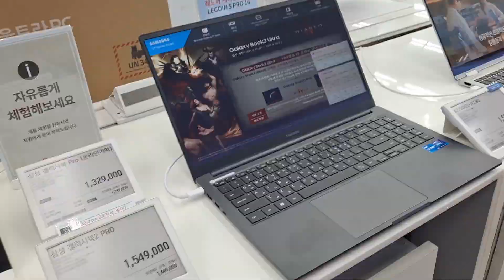lotte mart korea // lotte mart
Disclamer

lotte mart
lotte supermarket
lotte mall
lotte mall south korea
latte mall seoul
lotte mart korea
lotte mart busan